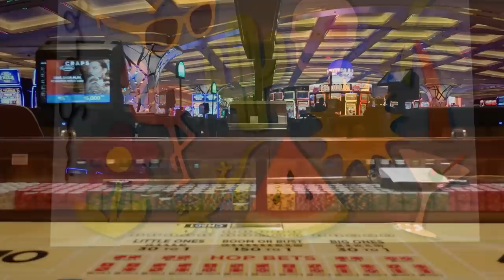Stern Warning @ The Poker Table – Poker Vlog 102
This was supposed to be a vlog at The Venetian, but that was unfortunately cut short.  The good news though is that I played at Resorts World for the 1st time and got to meet Phil Galfond and Joey Ingram.

Music
Dylan Sitts – Mint Conditions